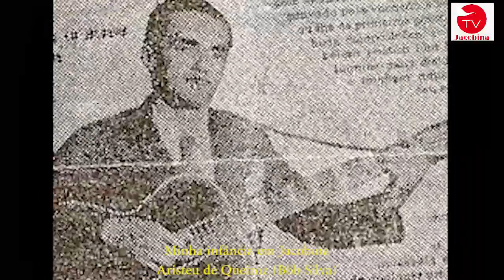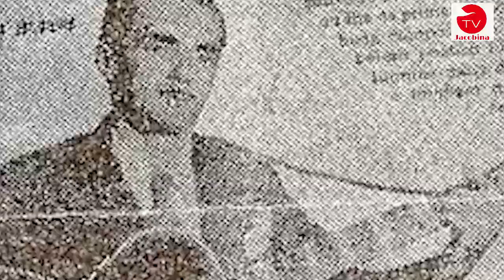Minha Infancia em Jacobina | #03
Aristeu Pinto de Queiroz, também era conhecido pelo cognome de Bob Silva e o apelido de Teteu.
Bob Silva é autor da canção “Minha infância em Jacobina”, uma verdadeira declaração de amor à Cidade do Ouro.

Para quem não sabe, Bob Silva foi um famoso cantor, compositor e radialista, que nasceu em 1930, na cidade de Miguel Calmom, mas viveu boa parte da sua vida em Jacobina.
Era um homem apaixonado pela música, boêmio, que viveu correndo atrás de sonhos, mas que, lamentavelmente, ficou esquecido no limbo da música popular brasileira.
De Jacobina, depois de fazer muito sucessos nos serviços de autofalantes da época, Bob Silva foi para Feira de Santana, onde também foi aclamado como grande comunicador pelo público feirense.

De lá, ele seguiu para o Rio de Janeiro, onde foi contratado pela maior emissora da época: a Rádio Nacional, onde se apresentou por algum tempo.
Bob Silva Gravou três discos pela Sinter, em 1953, sendo dois de 78 rotações e o LP de 10 polegadas, "Canta Bahia", um disco com oito canções de sua autoria, com ele ao violão, sem outro acompanhamento rítmico ou orquestração.

Desiludido com a Cidade Maravilha, Bob Silva votou para Feira de Santana, onde seguiu trabalhando como radialista - em 1960 tinha programa na Rádio Sociedade, PR-4.
Na época, pelo grande sucesso que fazia, ele foi apelidado de "O Poeta de Itapoan" pelo jornal "Diário da Bahia.
Na sua carreira artística,
Bob Silva interpretou canções como o baião "Corta o Coração", as toadas "Jangadeiro de Itapoan e "A Ceguinha", e o samba-canção "Zefinha", todas de sua autoria. No LP "Canta Bahia" interpretou oito composições, todas de sua autoria: "Jangadeiro de Itapuã", "Pajussara", "A Ceguinha, "Uma Estrela no Céu", "Simplicidade", "Zefinha", "Minha Infância em Jacobina", e "Cais do Porto".
Bob Silva faleceu na década de 70, na “Colônia” Lopes Rodrigues, em Feira de Santana, praticamente esquecido.